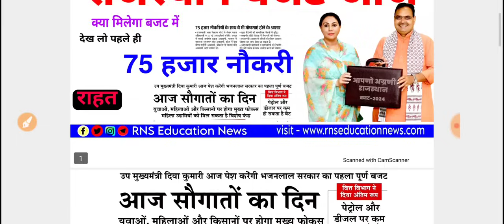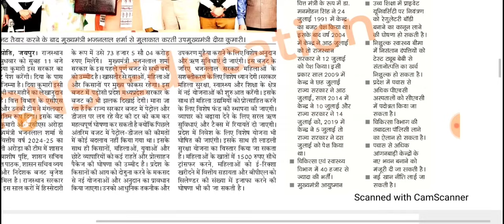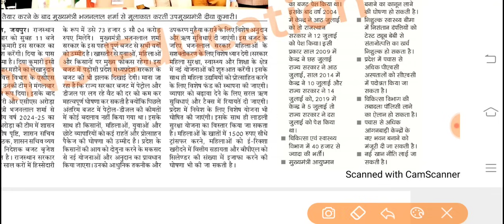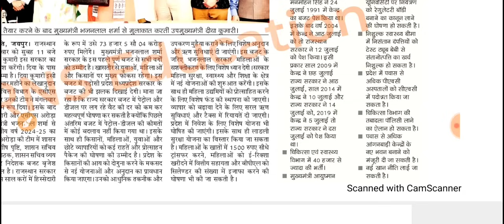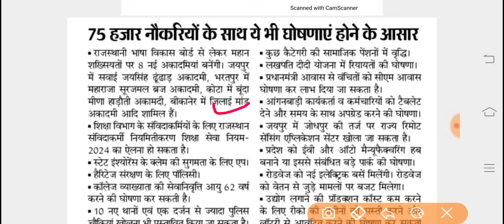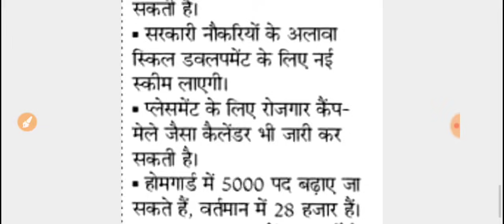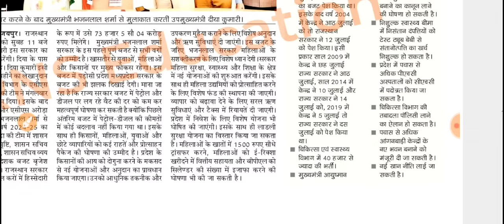Rajasthan Budget 2024-25/ राजस्थान बजट आज /75 हजार सरकारी नौकरी /चिकित्सा में 40 हजार पदो पर भर्ती